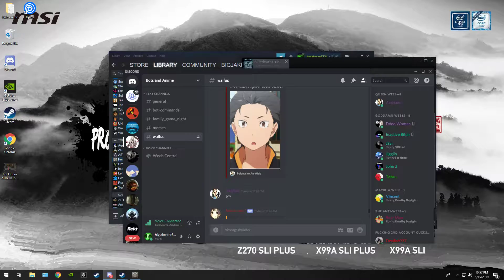For Honor Shenanigans with Friends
For Honor Custom Match fun matches with friends